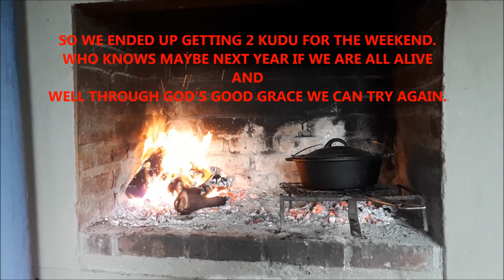Kudu Hunt 2019 with my Howa 308 Athlon Argos scope and Hornady ELD X bullets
Me and two friends went hunting for some Kudu. The area is going through a very bad drought so Kudu is a bit hard to find. but we managed to take down two kudu. Unfortunately I only have video of the one Kudu.